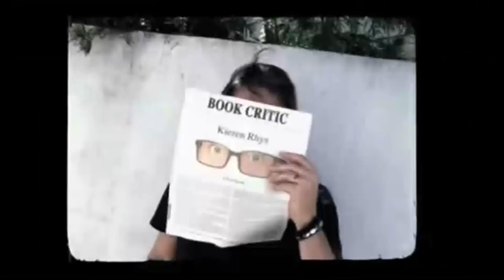Survivor: Caramoan After Show w/ Phillip Sheppard Season 26 Episode 12 | AfterBuzz TV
AFTERBUZZ TV -- Survivor: Caramoan edition, is a weekly "after show" for fans of CBS's Survivor. In this episode, host Jerri Manthy breaks down the episode in which when the stakes are raised by two tribal councils and two immunity challenges, contestants consider big moves. There to help Jerri are co-hosts Ryan Allen Carrillo and special guest Phillip Sheppard. It's Survivor: Caramoan's "The Beginning of the End" podcast!